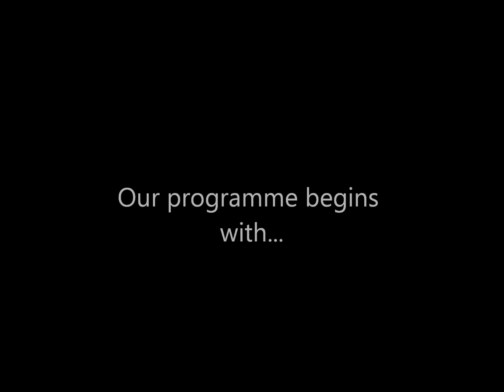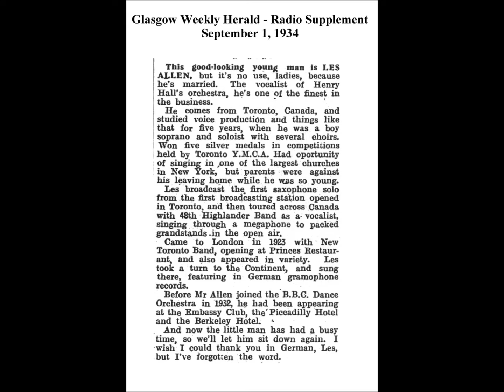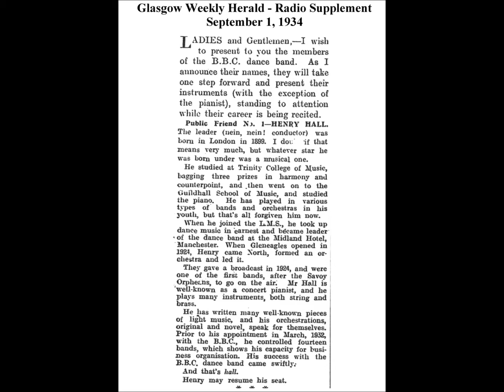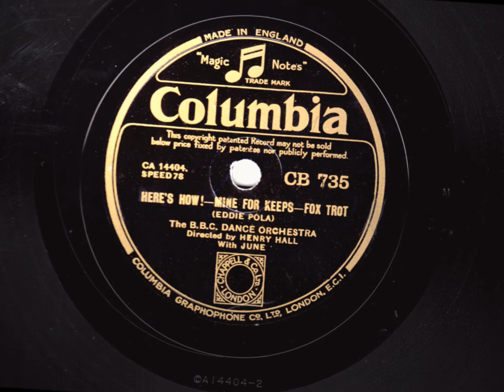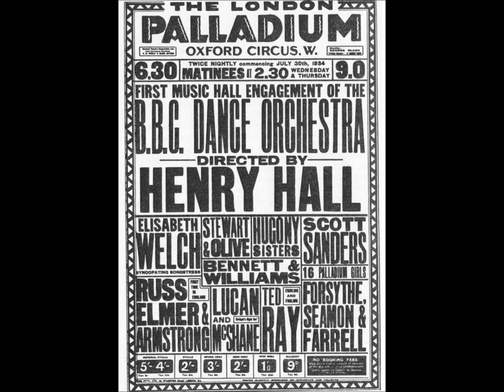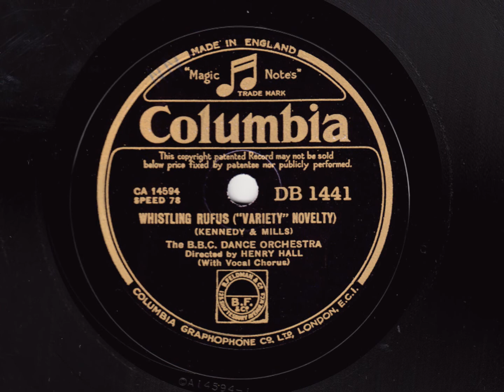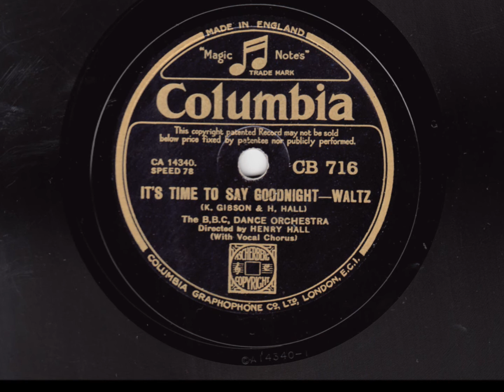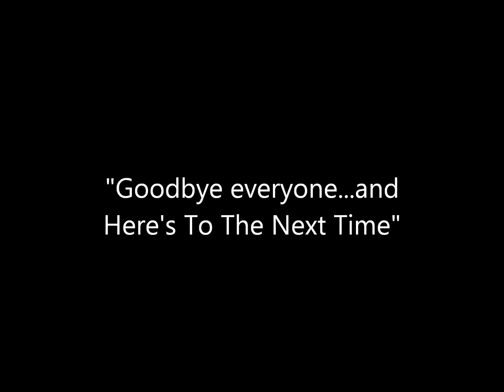1934 Vintage - The BBC Dance Orchestra dir. by Henry Hall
The BBC Dance Orchestra directed by Henry Hall play:

• Love In Bloom - Vocal chorus by Les Allen
• An Elephant Never Forgets - Vocal chorus by Lupino Lane
• Mine For Keeps - Vocal chorus by June
• Hand In Hand - Vocal chorus by Les Allen
• Whistling Rufus - Vocal chorus by Les Allen
• It's Time To Say Goodnight - Vocal chorus by Les Allen

All recordings made by Columbia in 1934; 78rpm recordings remastered by this user.

This selection of 1934 recordings by the biggest name on British radio of that time include a guest appearance by Lupino Lane, probably now best remembered as the performer who introduced "The Lambeth Walk" to audiences. On that same recording session, June, a famous stage and screen actress sang a lovely number from the pen of Eddie Pola. She appeared on Henry Hall's very first "Guest Night", which was to become a radio institution. The other songs are sung by the band's vocalist Les Allen who was to leave the BBC Dance Orchestra just weeks after recording "Love In Bloom". The final number was Henry Hall's biggest hit as a songwriter and a perfect end to this selection of his recordings.

Note: Henry Hall was born in 1898 not 1899 as the contemporary article claims!